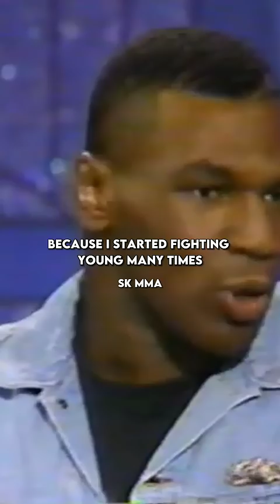Mike Tyson on naming his son after Cus D'Amato